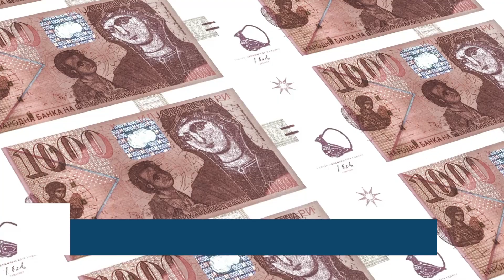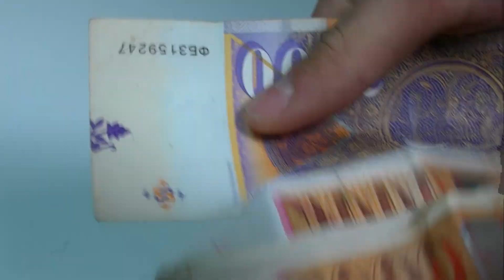Даваат ли резултат мерките со кои ЈП Исар бара излез од тешката финансиска ситуација?